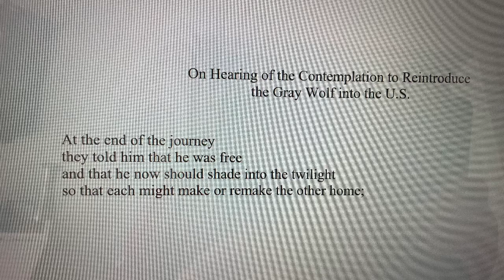On Hearing of the Contemplation to Reintroduce the Gray Wolf to the US